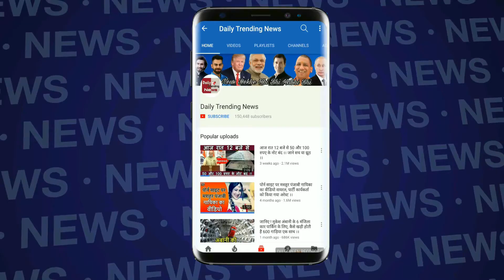Baaghi - 2 के Trailer ने मचाया धमाल, 24 घंटे में 60 Million Views !!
Since the trailer of Baghi-2 has been released, the popularity of Tiger Shroff has increased among cinematographers. In the film, not only the viewers of Tiger's action and enchanting look, Bollywood celebs also became crazy. The trailer of the actor's movie is going on. The trailer of Action Entertainment film Baji-2 has received 60 million views in 24 hours of release.By combining total views of the digital platform (Facebook, YouTube and Hotstar) and Broadcast (Star TV Network), so far 60 million people have seen the trailer of the rebel-2. 20 million out of 60 million views are from Facebook and YouTube. On Wednesday night, up to 7.57 million, 40 million views are mixed with Hotstar and Star TV network.Tiger himself has given this information on his Twitter account. Tiger Shroff's powerful and power-packed action avatar has thrilled the audience even before the film's release. Now everyone is waiting for the release of the film. The way the trailer of Baghi-2 is being found in the audience, seeing the film, it seems that the film is going to be a huge hit at the box office.